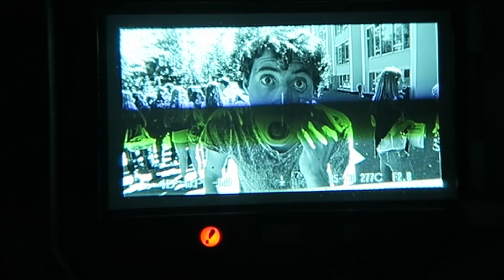BRUGKLAS BACKSTAGE 10 | niekroozen vlog #32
Vandaag neem ik even de taken over als cameraman en geluidsman! Ook is Britt alwèèr de lul... Check snel hoe de echte cameraman mij helpt illegaal te promoveren!!!

Welkom, en super leuk dat je rondneust op mijn kanaal!

Mijn naam is Niek Roozen en ik ben acteur in opleiding. Als sinds jongs af aan droomde ik ervan om een gouden kalf in ontvangst te nemen. Op dit channel geef ik je iedere maandag én vrijdag een update over hoe ik mijn droom najaag en wat ik daar allemaal voor doe. Dus wil je zien wat ik allemaal op de filmacteur opleiding uitvreet, hoe de opnames van Brugklas eraan toe gaan maar bijvoorbeeld ook wat ik in het weekend doe? Later!